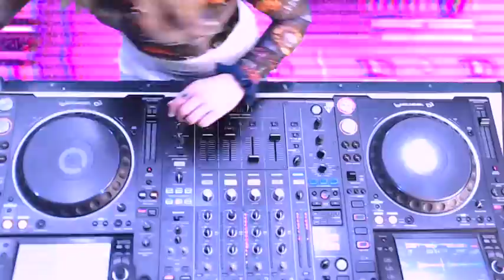QUARANTINE PARTY | I'm going insane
In case you missed it on my Twitch, here's a set I did for shits and gigs (: